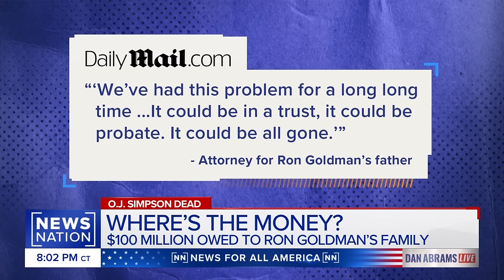Fight for OJ Simpson's money ignites, millions owed to Goldmans | Dan Abrams Live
O.J. Simpson died Wednesday without having paid the $33.5 million judgment a California civil jury awarded to the families of his ex-wife Nicole Brown Simpson and her friend Ron Goldman. As a result, the amount owed has now ballooned to a whopping $100 million. NewsNation's Dan Abrams discusses with legal contributor Jesse Weber and hosts Ashleigh Banfield and Chris Hansen.